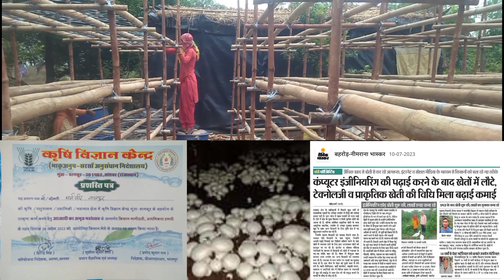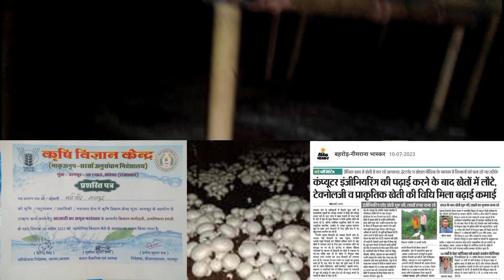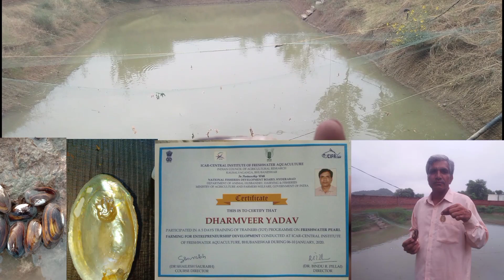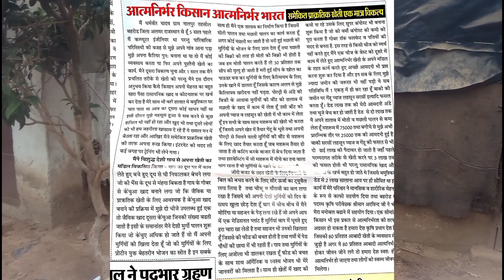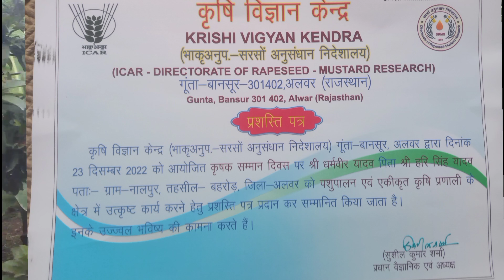Training on mushroom